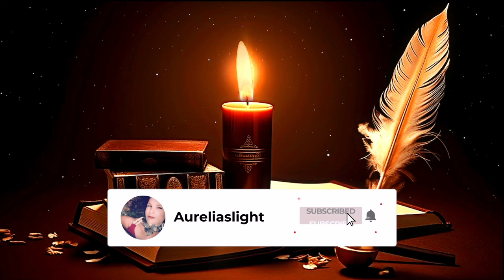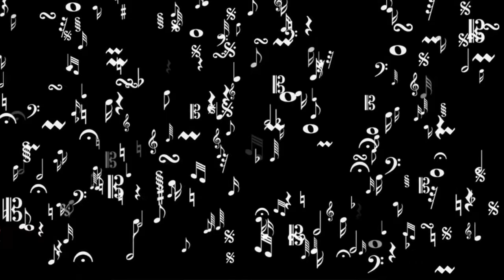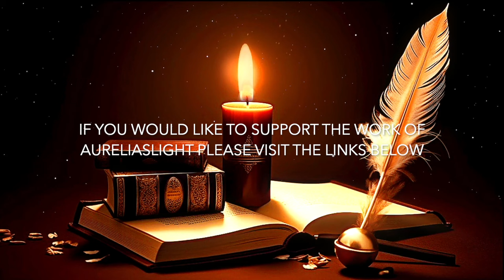MUSIC (The DIVINE ART ) ⚜️ Hazrat Inayat Khan ⚜️ The Mysticism of Sound and Music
"Why is music called the Divine Art, while all other arts are no so called? We may certainly see God in all arts and sciences, but in music alone we see God free from all forms and thought. In every other art there is idolatry.
 Breath manifests as voice, as word as sound. The sound is continually audible, the sound without and the sound within ourselves; that is music. This shows that there is music outside and music within ourselves" Hazrat Inayat Khan

I hope you enjoy the "Manifesting the Miraculous" podcast.

The podcast is all about spirituality, metaphysics, spiritual and ascended masters, great teachers of  (music, art and consciousness) ascension of consciousness, energy, manifestation and more!

I read the most powerful, healing and profound texts over my music in hopes that those who come and listen resonate at a much higher frequency when they finish receiving. And with the sound of my voice, music and transmission connect to the DIVINE within.

This is my gift to you from a loving, compassionate and spiritual empowered soul
xox Aurelia

🎨 Some of the beautiful artwork done by Artist 🎨  @Monk Vadim